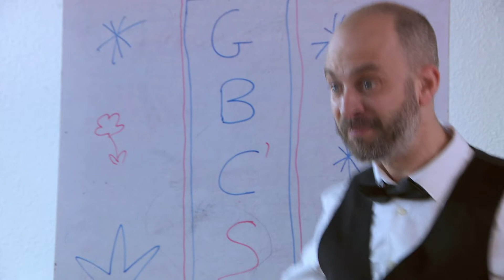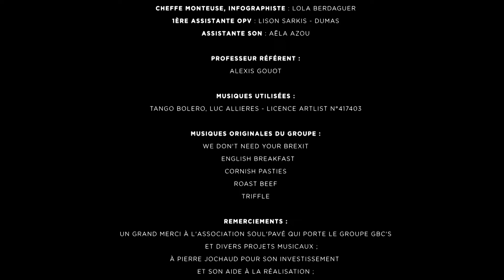A day with GBC's